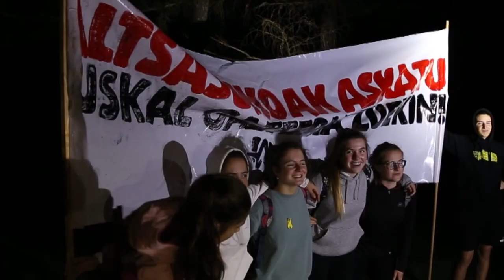Herrialde Katalanekin elkartasun ekimena Aiako Harrian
| Kataluniako mobilizazioei elkartasuna adierazteko ekintza egin du mendizale talde batek Aiako Harrian. Kataluniako mugimendu independentistak Montserraten egin bezala, argi seinaleak egin dituzte Aiako Harriko tontorretatik.

Irudiak: Julen Aperribai, Gotzon Aranburu (Foku) eta Gure Esku.
Musika: Oliba Gorriak.